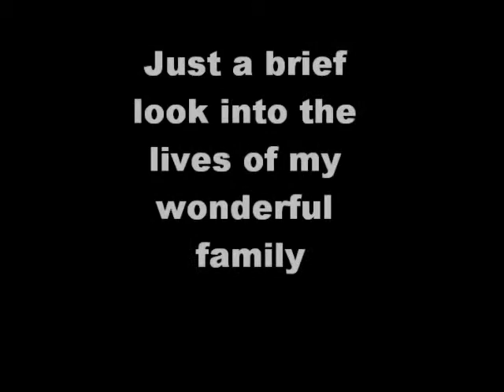A look into the Hyatt family and more...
Enjoy a little snipped I put together of some of my favorite photos of the people I love!  I hope you enjoy a look into my family.